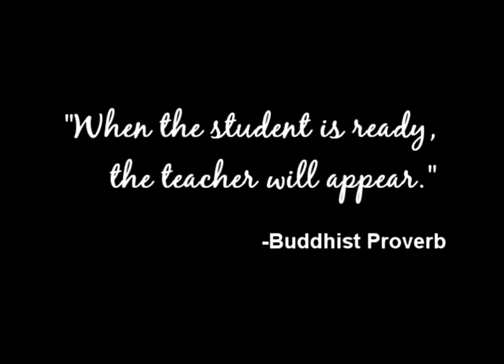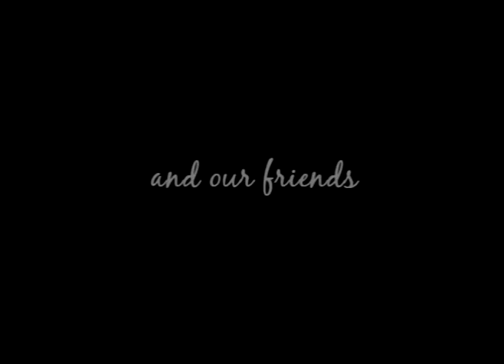Working Together: Student and Professor Views on Education and the Classroom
Students and Professors describe the goals of education, the ideal learning environment, and how they can work together to get the most out of the classroom.